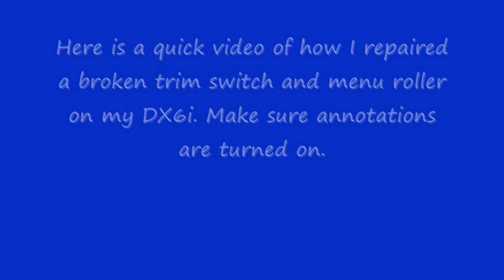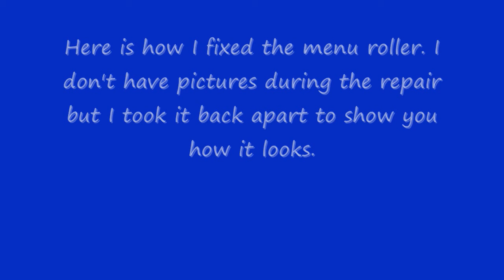DX6i trim switch and menu roller repair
Here is a video showing how I repaired my DX6i trim switch and menu roller.